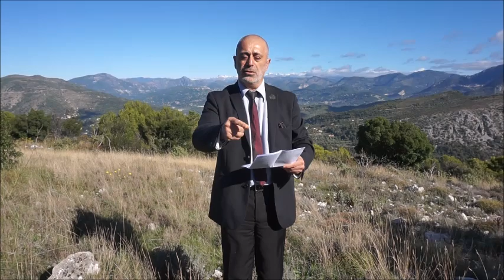ՅՈ՞ ԵՐԹԱՍ - QUO VADIS - 16.10.2015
Sur l'arrêt de la Cour Européenne des Droits de l'Homme concernant l'affaire Perinçek contre la Suisse